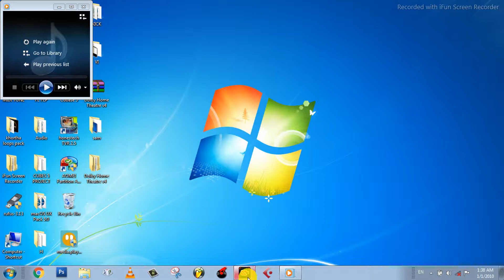Soft kick pack download free 📥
Download link